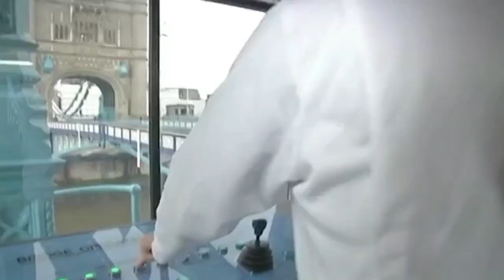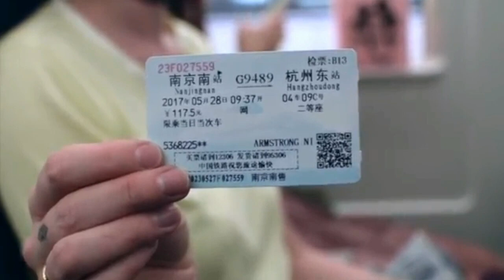टाढा भए पनि मेरो माया गाढा छ नी (UK,China, Japan, France,Australia)Male × Female mixed Version 🇳🇵